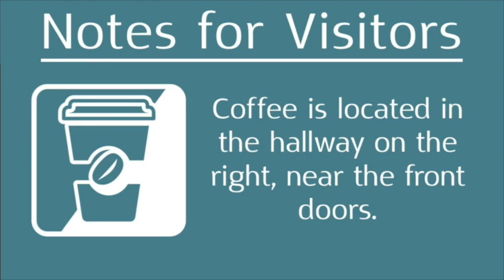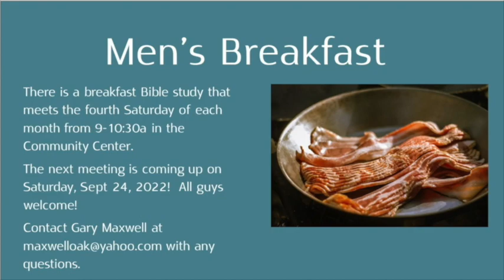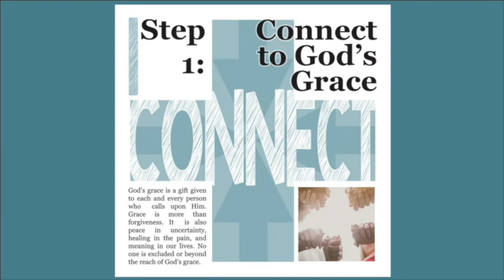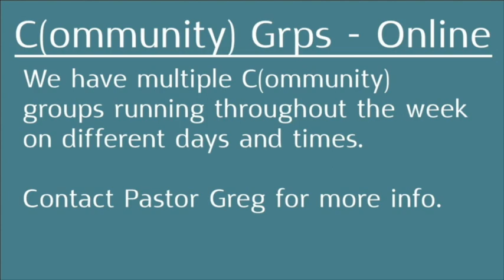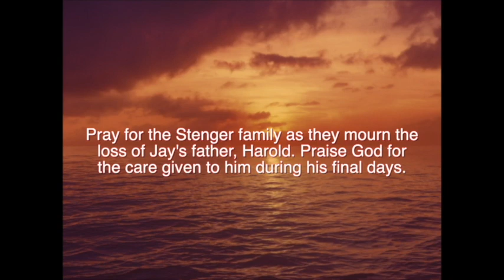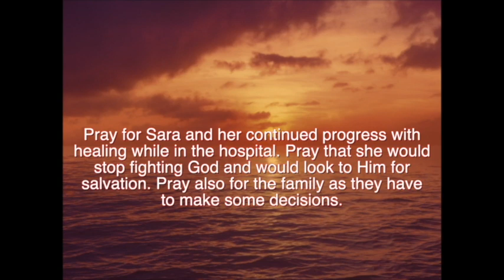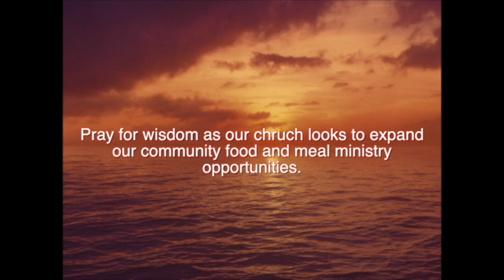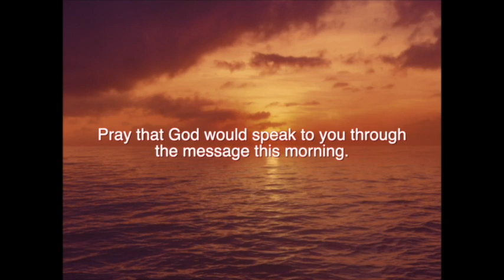Online worship 8.28.22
We finish up our "This Changed Me" series by looking to Romans 8:28 and hearing from our Associate Pastor that God is with us and "He has it."